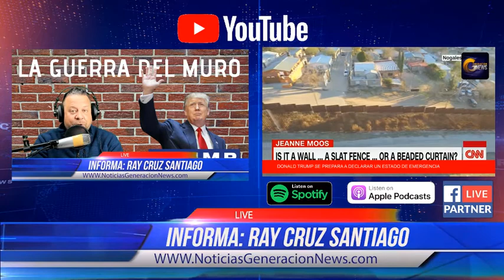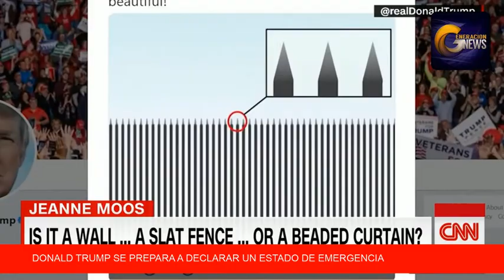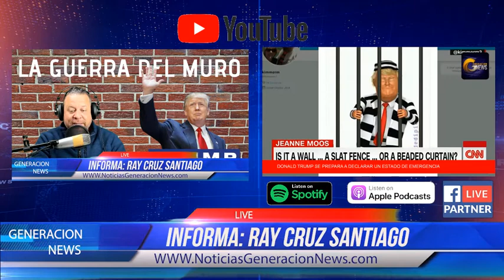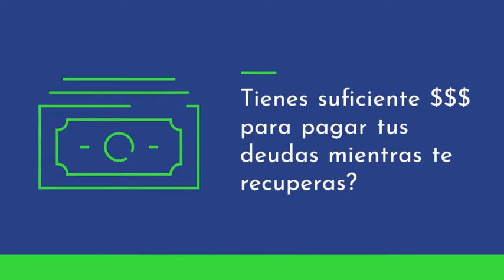Generación News - Inmigrante Californiano habla a favor del Muro de Donald Trump